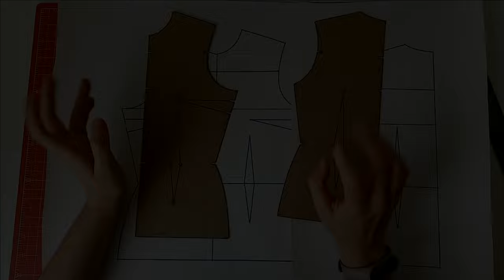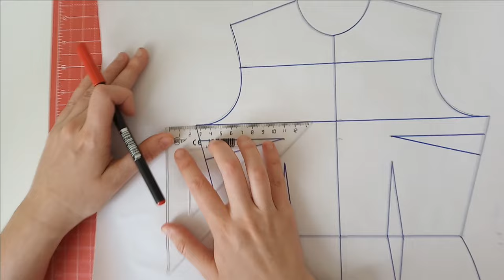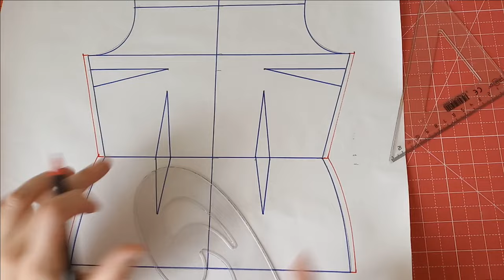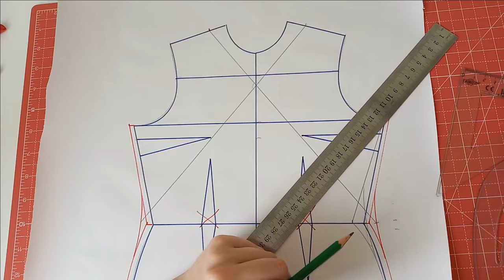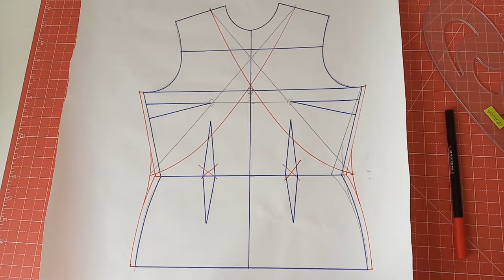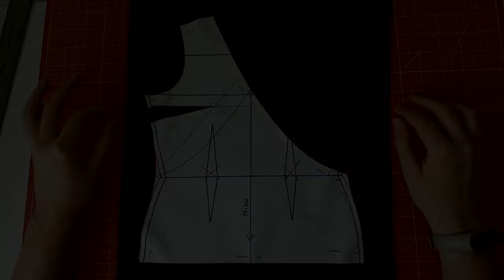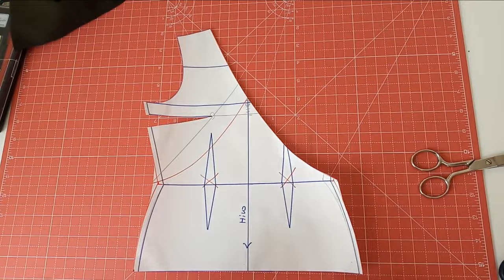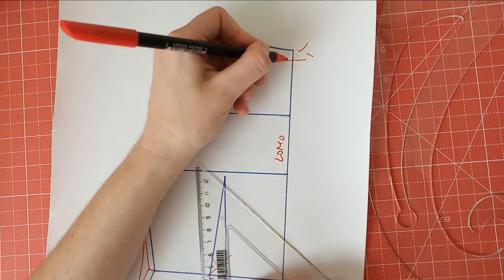Cómo trazar un patrón de blusa cruzada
En este vídeo os enseño lo básico que necesitáis saber a la hora de trabajar prendas cruzadas.

Si deseas apoyarme, puedes invitarme a un café. Tu ayuda será muy útil para mantener este canal, ya que cada vídeo requiere de materiales como telas, hilos, papel de patronaje...